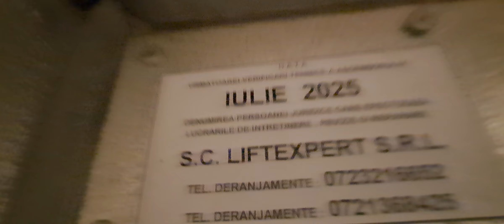Old IFMA Traction Lift at a block of flats on strada Mircea cel Bătrân, Tomis II, Constanța, Romania